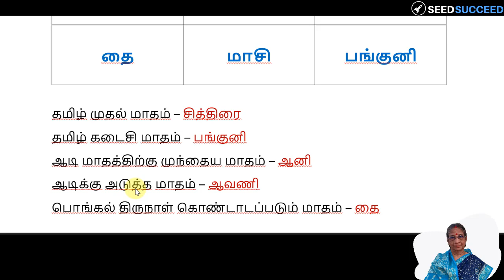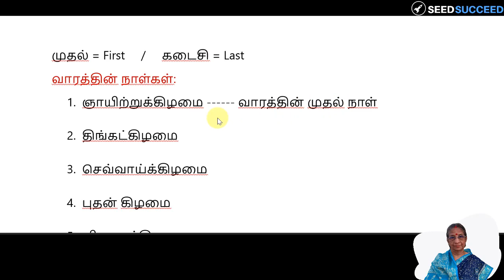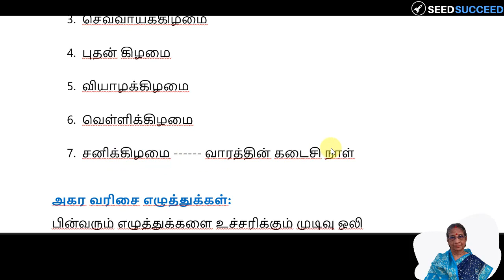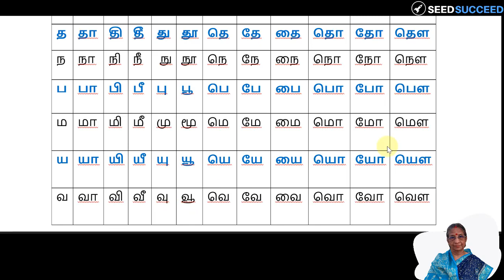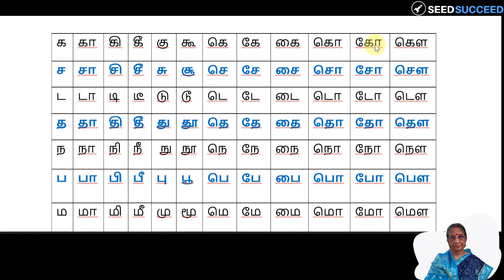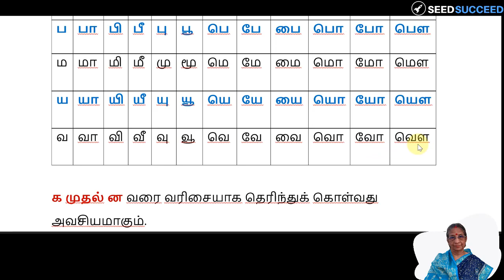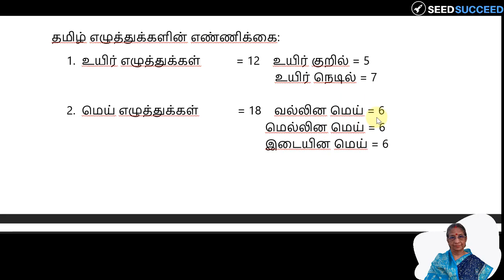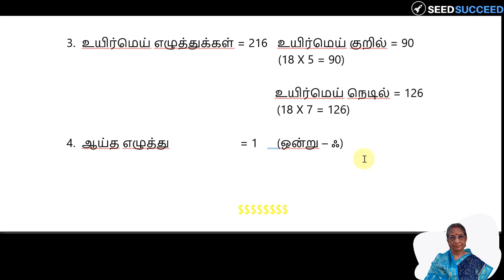தமிழ் மாதங்கள் கிழமைகள் தமிழ் எழுத்துக்களின் எண்ணிக்கை Tamil months Days of the week Tamil Letters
This video explains Tamil months in a Year, Days of the week, Agara varisai, Tamil letters, kinds, its
pronunciation, number of letters in each kind, etc. explained clearly and in detail.